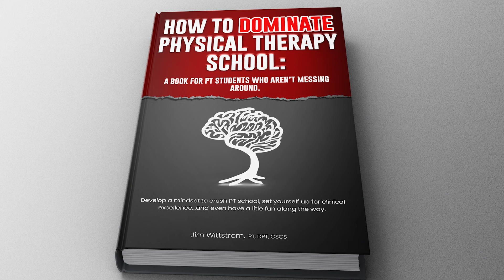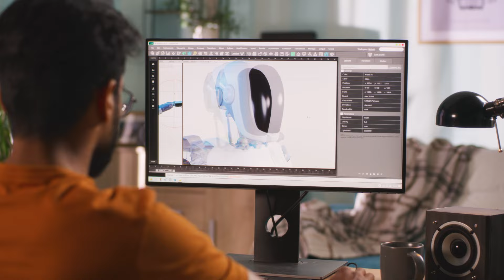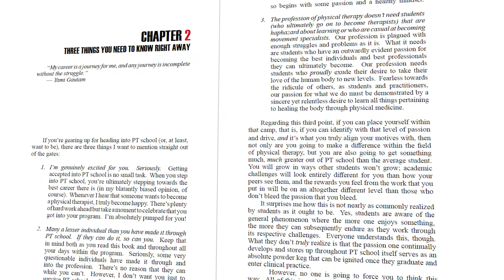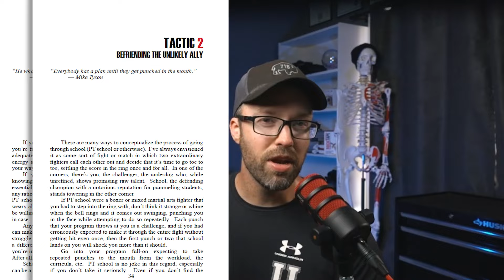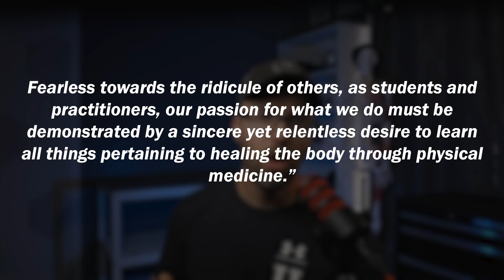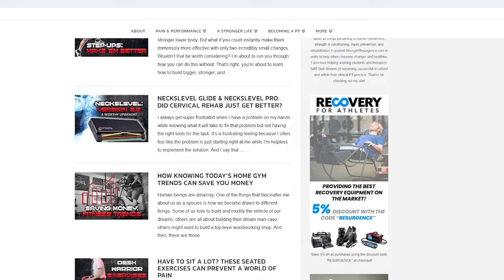A PT Geek Writes A Book and THIS Happens (Inspirational Message)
I recently wrote a book detailing my thoughts on quite a niche topic (pertaining to my expertise as a physical therapist). In the process, I was continually reminded just how important passion is, and what it can create when we're not held back by fear.

Being brave is always a choice, and if we choose to listen to the inner voice within us that refuses to be silenced by fear, it can not only positively impact our own life, but the lives of others as well.

Truth be told, I had a lot of little negative voices in my head throughout the book-writing process that were telling me that there's no real benefit to me writing on the topic that I did. Thankfully, my love for what I do and wanting to help others refused to back down. Whether or not this little book of mine helps five people or five-thousand, good things have already happened in my life by not backing down to fear, and I choose to believe that not backing down in this endeavor will somehow enrich the lives of others as well.

Wherever you're at in your life, my sincerest hope is that you have found (or are searching for) your true passion, and that you're not letting fear take the wheel.

Choose to be brave. Let your passion shine through and watch your life (and the world around you) change for the better.

TIMESTAMPS:
0:00 - Intro
0:42 - Where YOU Come Into the Story
1:30 - YOUR Passion (The Little Voice Within You)
2:30 - If You Haven't Found Your Passion
3:09 - When Passion Doesn't Shut Up
3:38 - Our Time is Limited (What Will You do About it?)
4:08 - Don't Ignore the Voice
5:27 - Let it Shine Through
5:46 - A Shameless Plug
6:30 - Other Thoughts

Interested in becoming a physical therapist or just want to know a bit more about the profession? to get all sorts of helpful information!